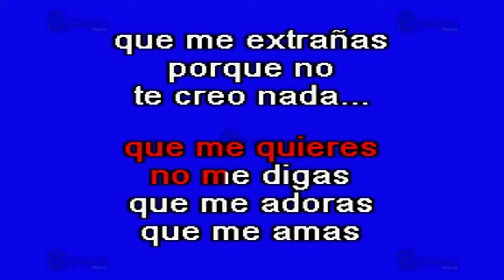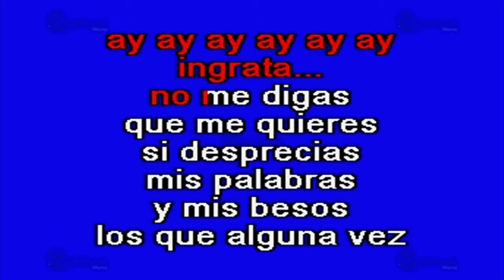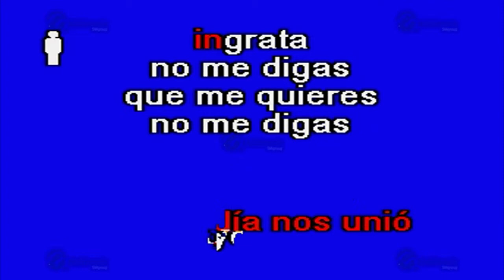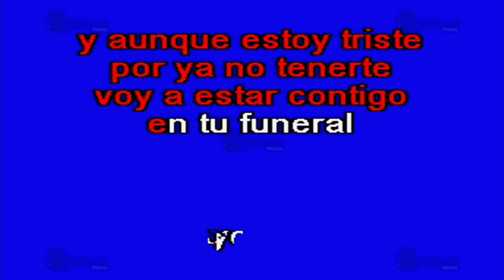Ingrata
Éxito de: Café Tacuba (solo Como Referencia)
Canción: Ingrata
(Solo Como Referencia)
Fue Éxito De: Café Tacuba

Clave Del Disco: OKE-0148
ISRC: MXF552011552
Copyright: Multimusic S. A. de C. V.